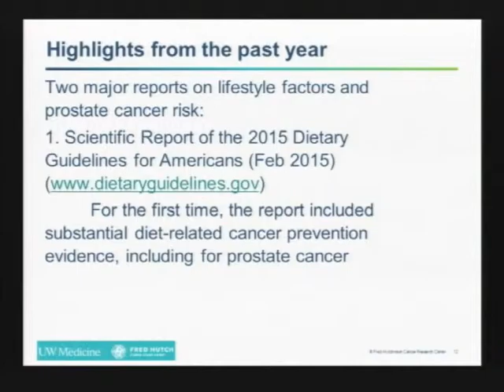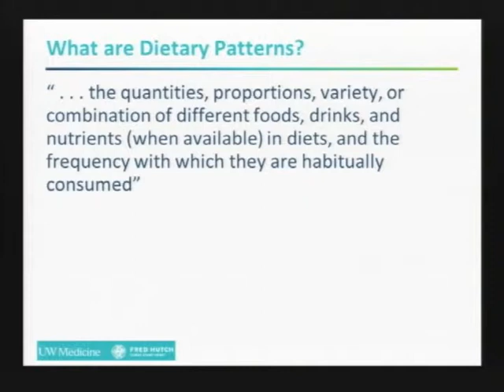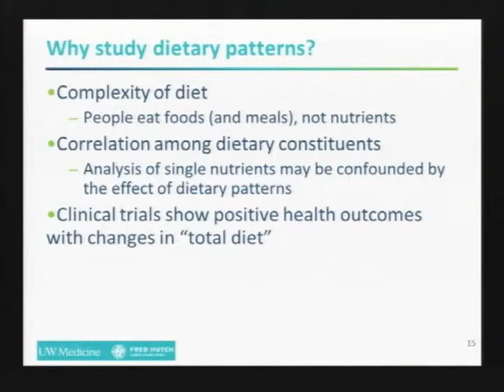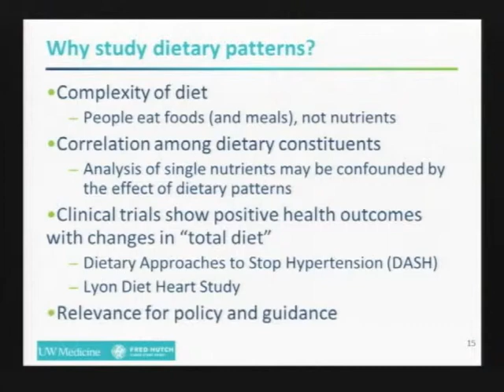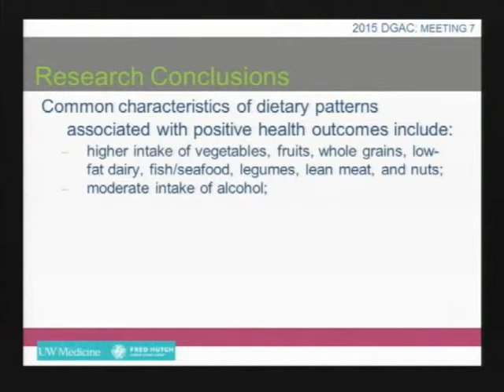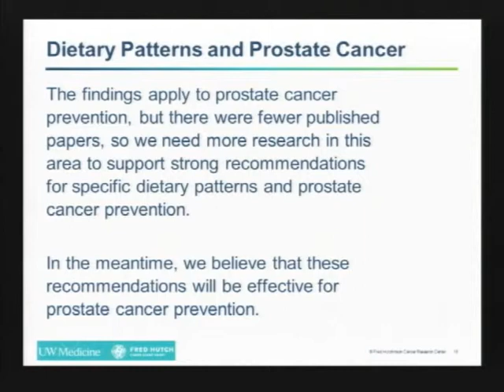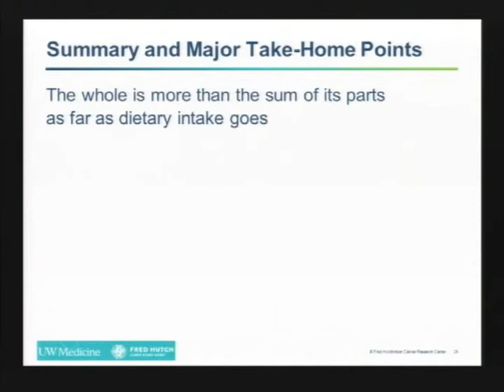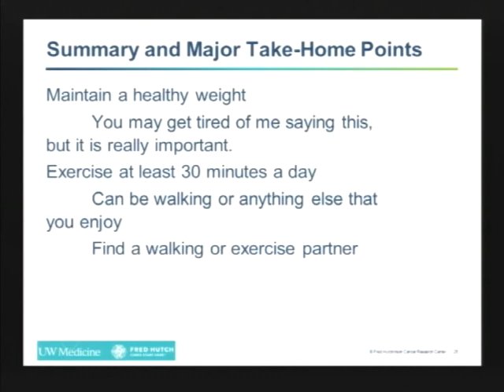Copy of 2015 IPCR Symposium Session 1: Prostate Cancer Risk and Prevention in 2015 1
Introduction Dr. Peter Nelson

Prostate Cancer Risk and Prevention in 2015
New Science in Prostate Cancer Prevention: Diet and Lifestyle Dr. Marian Neuhouser